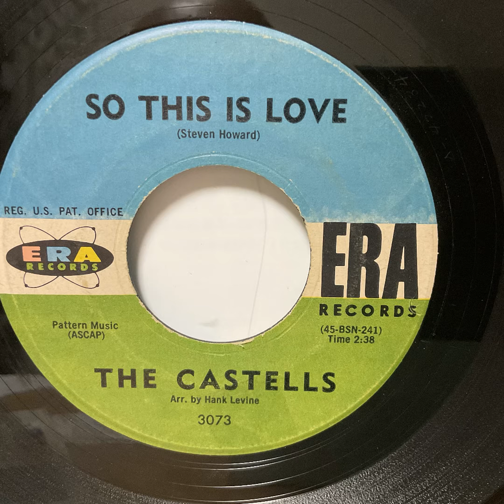The castells_So this is love